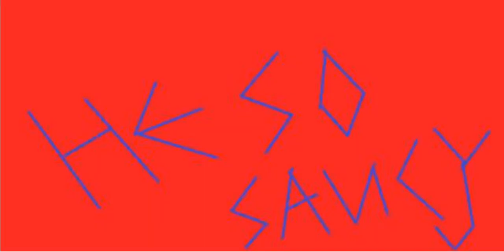He So Saucy Trailer 1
This is a trailer of an upcoming online youtube short series. Thanks to my bro MrRed220 and thanks to xeotrope for their app so I could make the trailer!